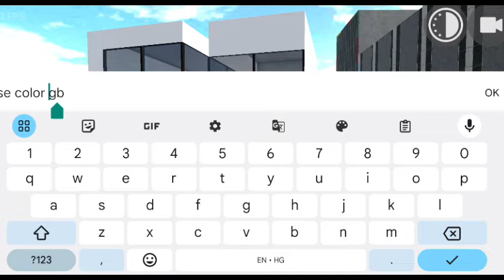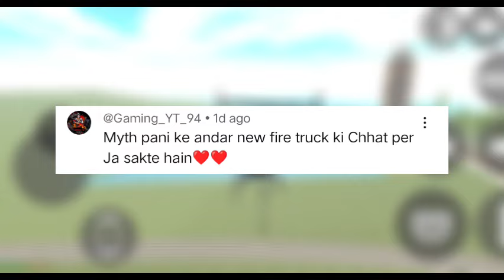Elephant cheat code in Indian bike 3d? MythBuster #17